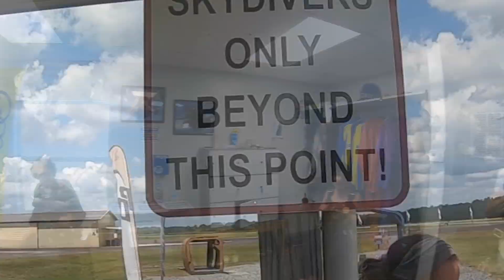JOSH falling from SPACE!! (Almost)